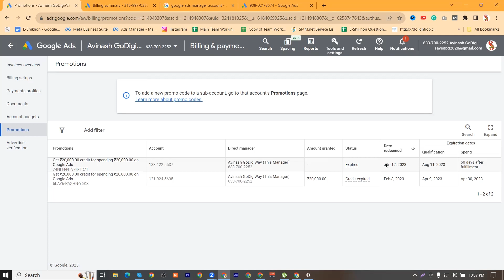Digital Marketing Tutorial live class-04, part 54, Google personals ads and Google ads Manager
Sign in to the Google account you want to use as a manager account.
Visit the manager account page, then click Create a manager account.
Name your manager account.
Choose how to use the account.
Select your country and time zone.
Choose a permanent currency for your account billing.
Click SUBMIT

Setup Ads campaign
Sign into your Google Ads account.
Select ‘Campaigns’.
Click the plus icon to create a new campaign.
Choose the goal of ‘Sales’, ‘Leads’ or ‘Website traffic’.
a. You can also select ‘Create a campaign without a goal’s guidance’.
Under ‘Select a campaign type’ select ‘Search’.
Under ‘Select the ways that you’d like to reach your goal’, you can enter  additional information about your business.
Click ‘Continue’.
On the next page, you’ll enter a name for your campaign.
These are some tips to follow as you create your campaign, including the ad groups  where you’ll house your keywords and ads.

Class main topic:
digital marketing